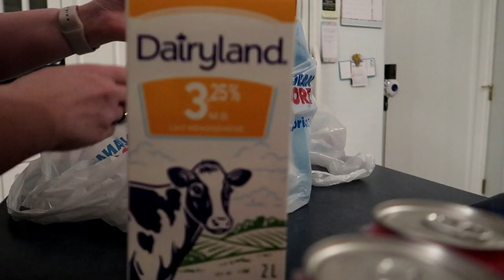I Broke My Body | January 27, 2019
After not working very much, a LONG day at work destroyed me and my poor body.

Equipment:
Camera: Canon G7x Mark II
Tripod: Manfrotto MTPIXI-B PIXI Mini Tripod
Editing Software: Filmora